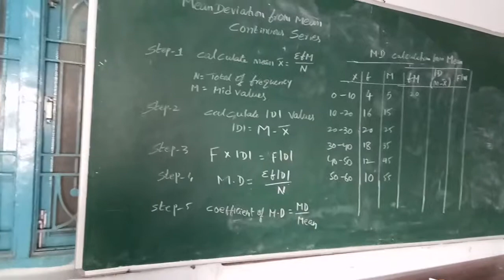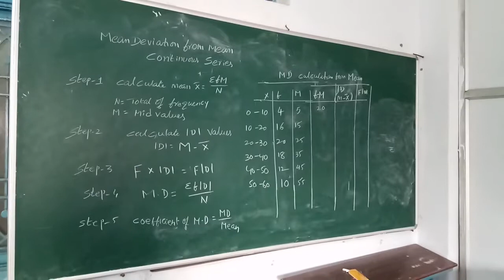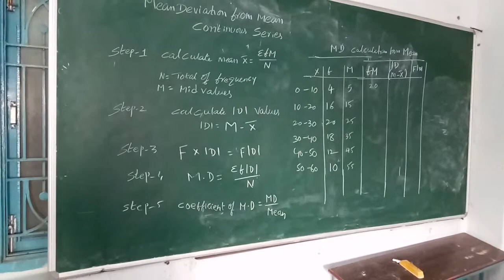Calculation of mean deviation from mean continuous series bcom 3 sem business statistics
babu sir explained about the steps involved in calculation of mean deviation from mean continuous series